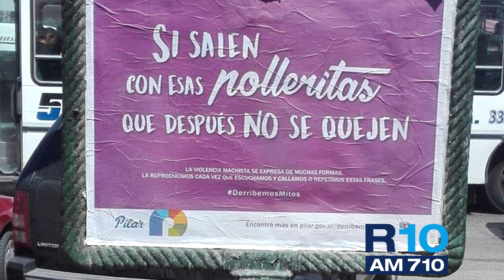LaVueltaDeZloto | Luciana Ruiz, directora de género y diversidad sexual de Pilar dialogó con Zloto